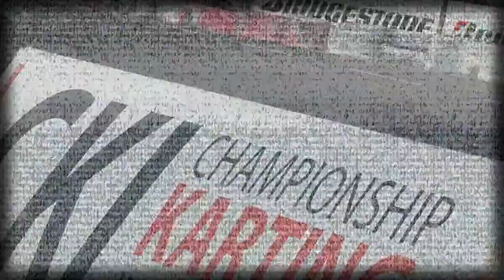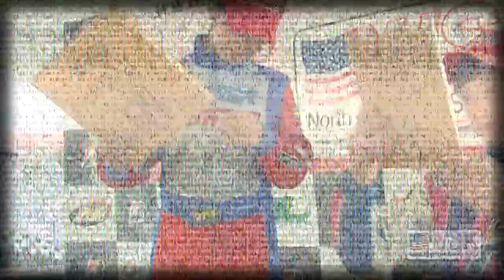WSK North American Series Round 2- Saturday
WSK North American Series by CKI, a professional kart racing series.  Saturday highlights from Round 2 in Phoenix.